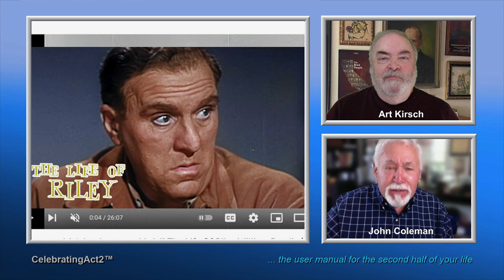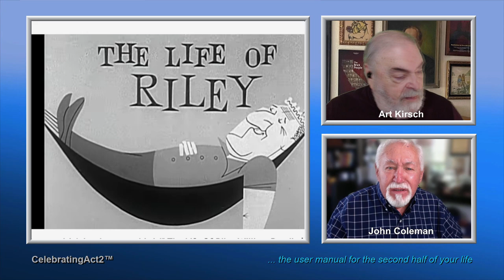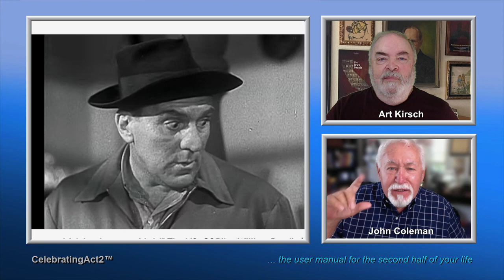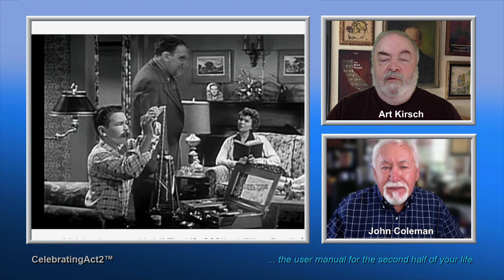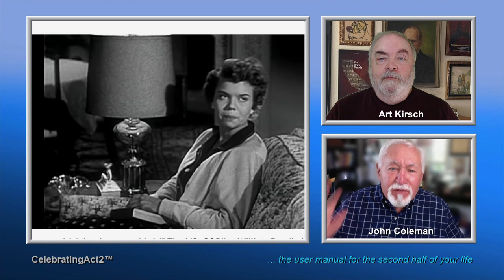2 Old Guys Review Vintage Film Channel: Life Of Riley with Wm Bendix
2 Old Guys continue their weekly review of Classic Films and TV shows as seen on The Vintage Film Channel. This week they look at the early TV Sit-Com, The Life Of Riley starring William Bendix. This series had an interesting history which John & Art discuss --as well as the supporting actors --and actually contributed to the colloquial language of the time with a popular phrase...Don't know what it was? Watch and let us know what you think!